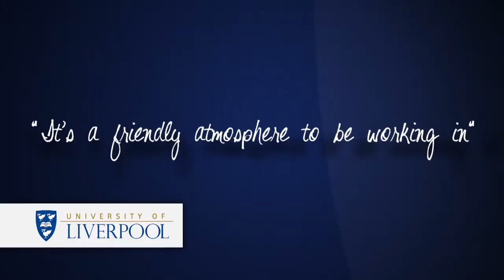英國專科介紹 - 物理治療篇 Physiotherapy (University of Liverpool)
物理治療師是一門非常專業的職業，隨著醫學科技進步，加上全球人口老化，社會對物理治療、復康治療的需求愈來愈大，不少同學都期望能投身此門專業。要成為一位合格的物理治療師，最基本的資格是於大學的物理治療系畢業。香港不少私營機構都會聘請物理治療師，所以市場對物理治療師需求極大，但是全港只有理工大學提供物理治療學課程，每年約提供90個學位，所以本地物理治療師供不應求。

物理治療是基於醫學的非藥物治療方法之一，它是利用人體生理對物理刺激所作出的反應來達到治療目的。例如利用電能、水力、冷凍、熱能、光波、磁力，運動等，配合應用生理、心理、病理和解剖科學，從而達到治療病患、恢復身體活動功能，提昇身體活動能力，改善及加強日常生活或工作能力。

如果學生於外國大學修畢物理治療學課程，完成相關的臨床實習，並成功取得當地的物理治療師執業資格，要回港執業一般不會有太大問題。不過，要注意持有非本港專業學位人士，於香港向輔助醫療業管理局申請註冊時，需持有海外物理治療監管機構認可的大專學院所頒授物理治療學學位，而且該學位為最少3年的全日制物理治療學本科課程或最少2年的全日制物理治療學研究生課程，當中亦需包括最少800小時在督導下執行物理治療的臨床實習課。

於香港向輔助醫療業管理局申請註冊時，同學須遞交所有海外專業學歷及相關工作經驗證明，然後再由本港的物理治療管理委員會作審查及議決是否直接承認該項資格。如有需要，物理治療管理委員有權要求申請人士應考其專業註冊考試(包括筆試及臨床評估，考生必須於筆試及格後才會獲邀應考臨床評估)。

廸昇海外升學中心 Rise Smart Overseas Education Centre
地址 Address：香港九龍尖沙咀金馬倫道23-25A 金馬倫廣場 9樓 F室 (尖沙咀港鐵站B2出口)
Room F, Floor 9, Cameron Plaza, 23-25A Cameron Road, Tsim Sha Tsui, Kowloon, Hong Kong (Tsim Sha Tsui MTR Station Exit B2)